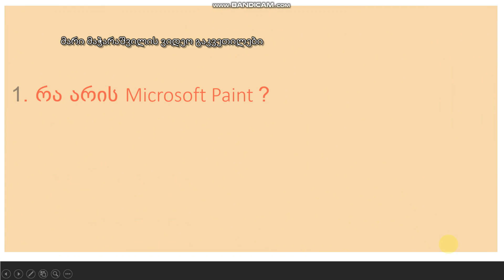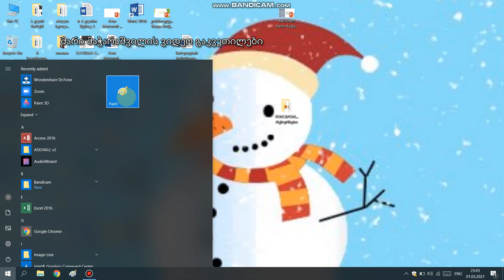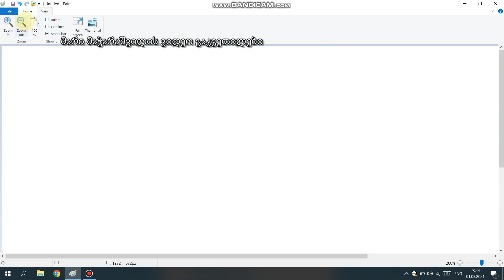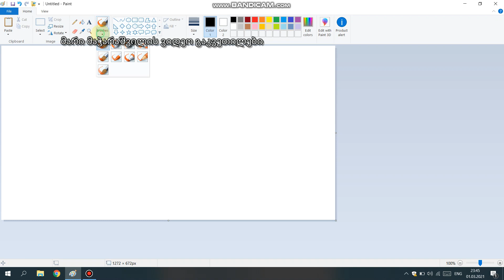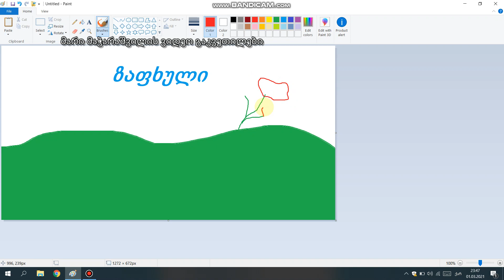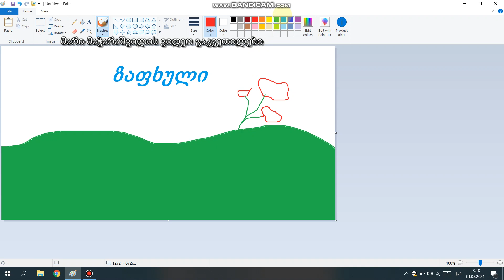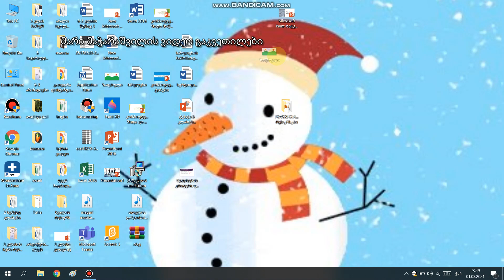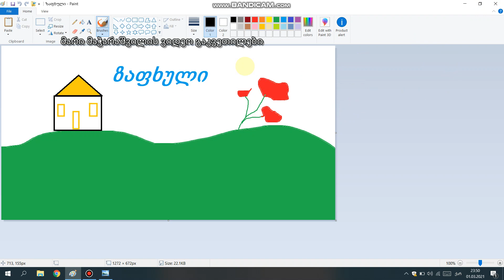Microsoft Paint-ხატვის პროგრამა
რა არის Microsoft Paint ?
2. Microsoft Paint -ინტერფეისის(ფანჯრის ელემენები) გაცნობა.
3. ნახატის შექმნა  და შენახვა